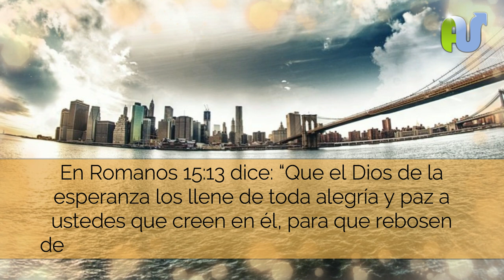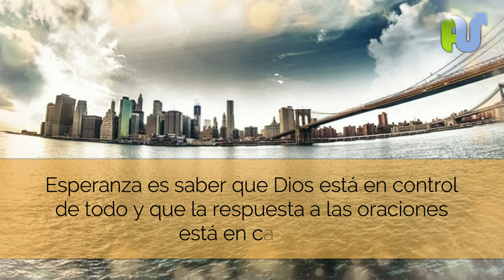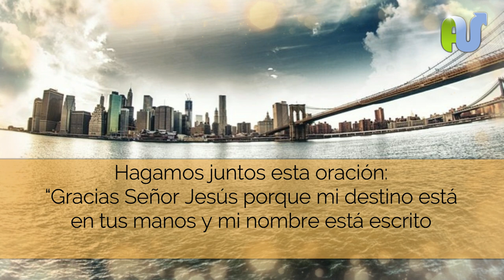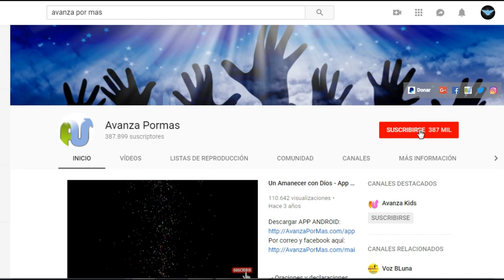ORACIÓN Para Empezar el Día con el Poder de la Esperanza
oracion de la mañana para empezar el día con fe, esperanza, motivacion, bendición, milagros, agradecimiento y toda clase de bendiciones para tu vida.

La palabra de Dios tiene poder, lee el mensaje completo abajo y recibiás la renovación

La esperanza es el ancla del alma que te une a las promesas de Dios y te conecta con la maravillosa presencia de Dios, la esperanza en Jesús te permite vivir alegre, bendecido y con fortaleza cada día.

En Romanos 15:13 dice: “Que el Dios de la esperanza los llene de toda alegría y paz a ustedes que creen en él, para que rebosen de esperanza por el poder del Espíritu Santo”.

Esperanza es saber que Jesús resucitó y está sentado a la diestra de Dios, y que por su sacrificio en la cruz podemos ahora mismo disfrutar de su presencia. Esperanza es saber que nuestros pecados son perdonados por la sangre que Cristo derramó. Esperanza es saber que Jesús envió al Espíritu Santo para que sea un apoyo permanente y una experiencia transformadora. Esperanza es saber que Dios nos legó su palabra llena de promesas y sabiduría.

Esperanza es saber que nosotros y nuestra casa seremos salvos. Esperanza es saber que Dios está en control de todo y que la respuesta a las oraciones está en camino. Esperanza es saber que Jesús vuelve por sus los creyentes para librarnos de la hora más oscura que le espera a la humanidad. Esperanza es saber que si permanecemos unidos a Jesús, él permanecerá en nosotros y daremos preciosos frutos. Esperanza es saber que nuestra morada en la tierra es transitoria, y que un día estaremos caminando en la ciudad celestial; donde no hay más llanto, ni lamento, ni dolor.

Hagamos juntos esta oración:

“Gracias Señor Jesús porque mi destino está en tus manos y mi nombre está escrito en el libro de la vida. Recibo ahora el poder de la esperanza para alcanzar todas tus promesas. Con esperanza viviré en paz y alegría hasta llegar a mi morada eterna, te damos toda la gloria en el nombre de Jesús. Amén”